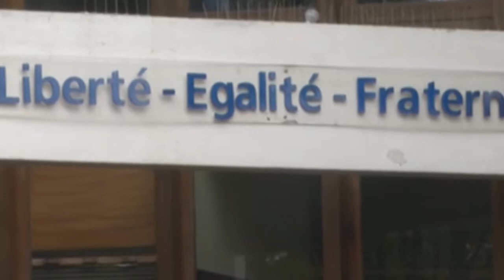MAKTABA HURU: Polisi Ufaransa wafanya misako baada ya mwalimu kuchinjwa.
Maafisa wa polisi Ufaransa wafanya misako katika majumba ya wanamgambo wenye itikadi kali za kiislamu, baada ya mwalimu kuchinjwa kwa kuwaonyesha wanafunzi vibonzo vya Mtume Mohammed.